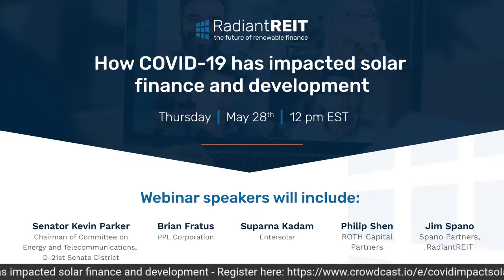Clean Energy Investing in an Economic Downturn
Enjoy this webinar? Then you'll definitely like our upcoming session, "How COVID-19 has impacted solar finance and development" on Thursday, May 28 at 12:00 p.m. ET / 9:00 a.m. PT.

It's been 10 years of a bull market and positive momentum for cleantech investment. As we head into a bear market and likely recession, many companies find themselves struggling with capital raise and operating capital. Our panelists have all managed through the last economic recession, and we will glean insights from their experience. How will clean energy investing evolve in light of the current crisis, what mechanisms exist or are being created to help the industry overcome capital constraints, and what business model innovations will help us rebound?